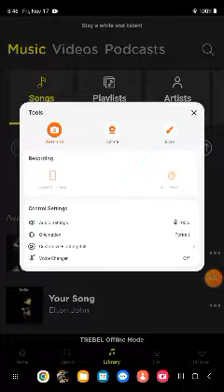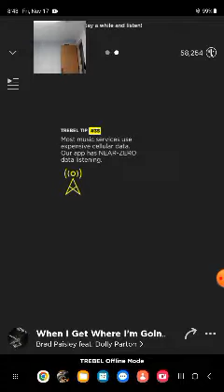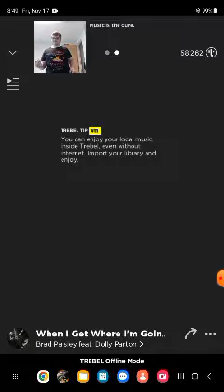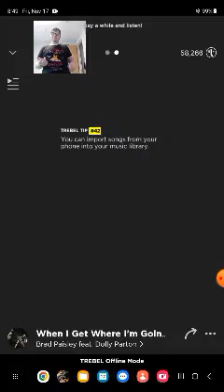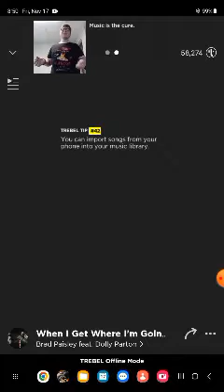GUITAR KING 👑 3411 THUNDER AND LIGHTNING AND WHITE WOLF SOCIETY EVERYBODY'S DRINKING(2)